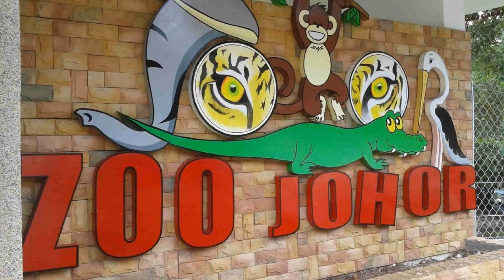A Generous & Cozy 3BR Cove House, FREE Parking & WiFi, Johor Bahru, Malaysia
About Property:
Situated in Johor Bahru, 14 km from Singapore Zoo and 14 km from Night Safari, A Generous & Cozy 3BR Cove House, FREE Parking & WiFi offers air conditioning. Both free WiFi and parking on-site are accessible at the apartment free of charge. The property is non-smoking and is set 26 km from Holland Village.

The spacious apartment features 3 bedrooms, a fully equipped kitchen with a microwave, and 3 bathrooms. Towels and bed linen are available in the apartment.

ION Orchard Mall is 2...
Property Type: Hotel
Address: 9, Jalan Bentara 6, 80050 Johor Bahru, Malaysia
Searching For
1. A Generous & Cozy 3BR Cove House - FREE Parking & WiFi - Johor Bahru - Malaysia
2. A Generous & Cozy 3BR Cove House - FREE Parking & WiFi - Johor Bahru - Malaysia Address
3. A Generous & Cozy 3BR Cove House - FREE Parking & WiFi - Johor Bahru - Malaysia Rooms
4. A Generous & Cozy 3BR Cove House - FREE Parking & WiFi - Johor Bahru - Malaysia Amenities
5. A Generous & Cozy 3BR Cove House - FREE Parking & WiFi - Johor Bahru - Malaysia Offers and Deals
Audio Credit:
Track Title: Subway Dreams
Artist: Dan Henig